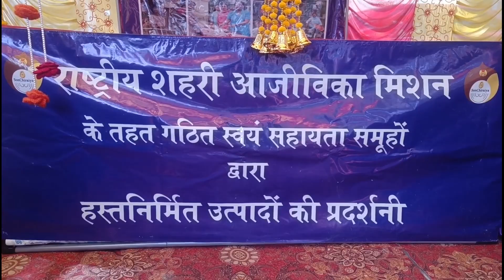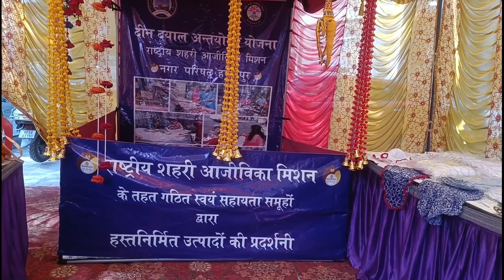हमीरपुर: स्वयं सहायता समूह की महिलाएं तैयार कर रहीं उत्पाद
हमीरपुर: स्वयं सहायता समूह की महिलाएं तैयार कर रहीं उत्पाद, बाजारों की उपेक्षा से कम दाम में मिल रहा सामान